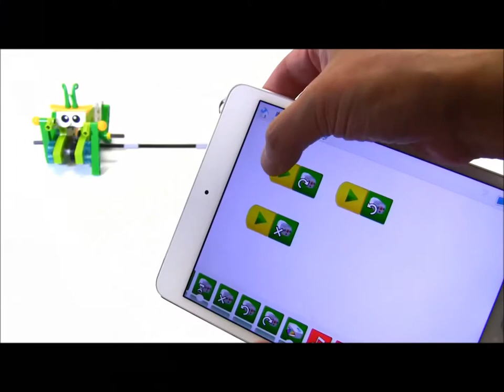Promofilmpje Programmeer je eigen robot